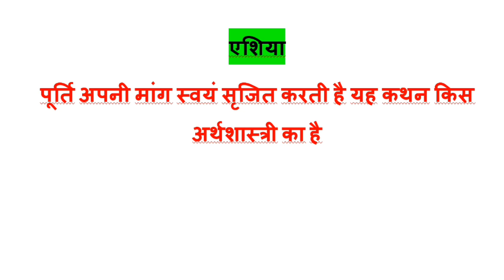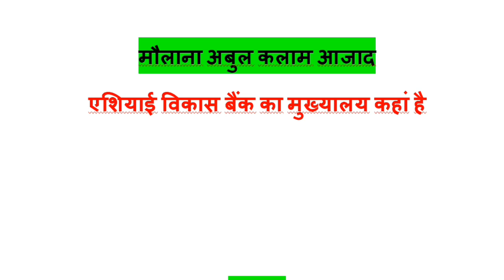TOP 20 G.K/G.S बस 5 मिनट में।। RAILWAY/BANKING/SSC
RAILWAY exam 2020, SSC Exam 2020, exam 2020, BANKING exam 2020

दोस्तों...
इस Video में मैं G.K/G.S के बारे में बताया हुँ। जो RPF, SSC-GD, UP POLICE, RAILWAY, SSC CGL, CHSL, MTS, BANK, UPSSSC, LEKHPAL, RAILWAY NTPC, RAILWAY GROUP - D और सभी परीक्षाओं के लिए बहुत ही महत्वपूर्ण है।